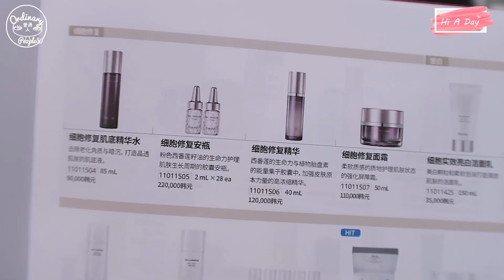【韓國旅遊】你適合什麼顏色??色彩課老師教妳專業化妝撇步!!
選對顏色會讓整個人看起來氣色更好更明亮
如果不太會化妝
這邊也會指導你各種化妝小技巧
如果會化妝
更可以詢問老師許多化妝問題喔

使用代碼odnp50有九折優惠

[韓國旅遊]

旅遊│跟著金秘書來最浪漫約會場地 大邱之超好吃美食
旅遊│跟著我們去大邱 炸雞啤酒節 大邱可以這樣玩!???
旅遊│宋仲基電影狼少年拍攝地_韓國順天麗水 순천&여수 여행
旅遊│韓國江原道兩天一夜 【 必吃】【必去 】【 必玩】
旅遊│【 韓國必逛】絕對不能錯過的 韓國生活雜貨店大集合
旅行│韓國也有UBIKE可以租借!?外國人也可以使用嗎?
旅遊=韓國=首爾=漢江公園必吃的自動煮泡麵機
뚝섬遊園地跳蚤市場*韓國觀光*多一個選擇
旅行=首爾自由行搭地鐵搭錯?買卡要買哪種?沒錢出站?
旅行=首爾背包客*超級基礎的首爾地理概念篇
旅遊=韓國=首爾=買銅錢吃遍韓國道地小菜的通仁市場
Seoul travel=旅行=背包客必看新沙必逛必吃必看18家=超強攻略
旅遊│全首爾最大汗幕蒸_running man也來拍!!!???
韓國冬季旅遊的滑雪課程*JKN TOUR滑雪一日團
韓國LINE STORE梨泰院旗艦店。韓國限定哪些？韓國新品哪些？
台灣妞在韓國景福宮拍開了*韓服怎麼拍都九頭身
韓國旅行 韓國冬季旅行 韓國冬天 冬季旅行 冰釣 韓服
旅遊│首爾攻略 一網打盡各種行程的蠶室路口
韓國旅遊∣黑豬肉海膽牡蠣!! 濟州三天兩夜美食之旅這樣吃!!
韓國旅遊｜韓國休息站七大美食你不能錯過!!
韓國旅遊｜在地人這樣吃明洞!!明洞和鍾路最讚攻略(上集)
韓國旅遊｜塗鴉秀超有趣 益善洞世界好拍 甜點吃不完啦!!! 明洞和鍾路最讚攻略(下集)
韓國旅遊|滑雪怎麼穿才安全又保暖呢?
旅遊│在咖啡店還可以畫畫??搖身一變小畫家囉!!
韓國旅遊｜隱藏版韓國必買伴手禮 大人小孩都愛吃!!
韓國旅遊｜最新必去!!新興韓屋咖啡店和好逛文創空間!!
【韓國旅遊】《上集》濟州島美食攻略!!必吃黑豬肉在這裡!!
【韓國旅遊】《下集》濟州島玩樂攻略!!韓綜拍攝地和超好吃海鮮拉麵!
【韓國旅遊】《上集》南海旅遊釜山統營必去景點!! 超美海邊散步路 刺激斜坡滑車
【韓國旅遊】《下集》南海旅遊順天麗水必去景點!! 新鮮海產吃不停 戲劇拍攝地瘋狂拍!!
【韓國旅遊】韓式道地蔘雞湯和煎餅 料理體驗好好玩!!